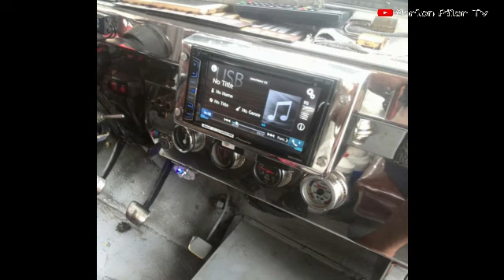Peter Jeepney Carmona with sounds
ako mismo gumawa ng set up nitong peter na jeep
dati na po itong set up na ito parang nasa kulang 5 years na din po yata